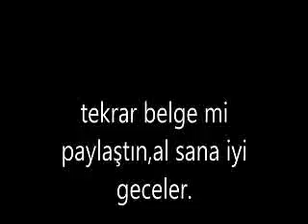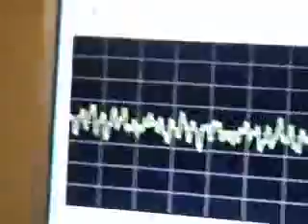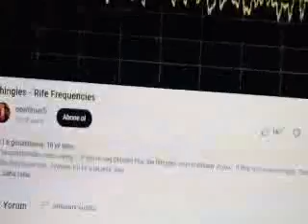bu sabah artık havlamalar gizlenmiyor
burnumu uzatır uzatmaz kedim şiiri şaşmaz.öncesi ise sinek büyüsü tekrar.tabi ki kurt baş figüran.